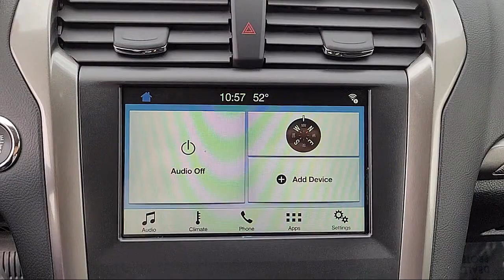2018 Ford Fusion SE Sedan Sacramneto Roseville Elk Grove Folsom Stockton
2018 Ford Fusion SE Sedan Stock Number: N52725B Vin:3FA6P0HD4JR285712.

Future Nissan
600 Automall Drive